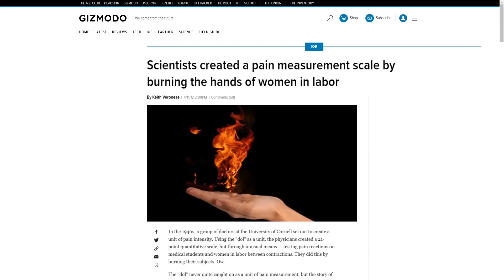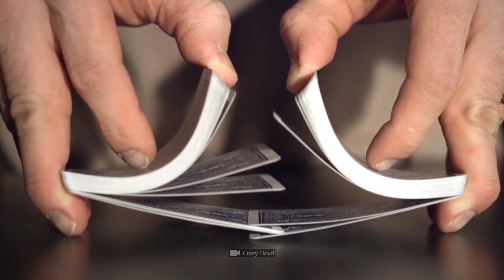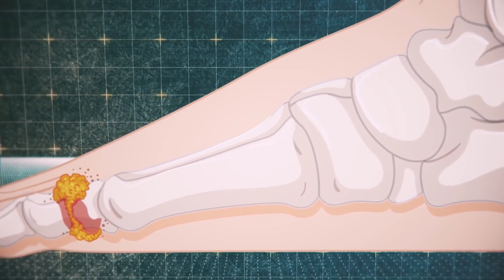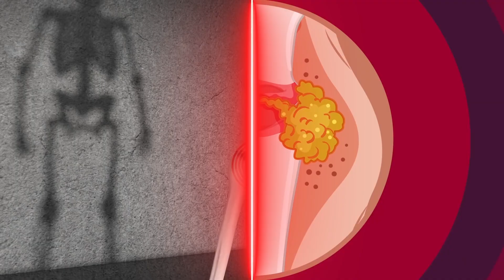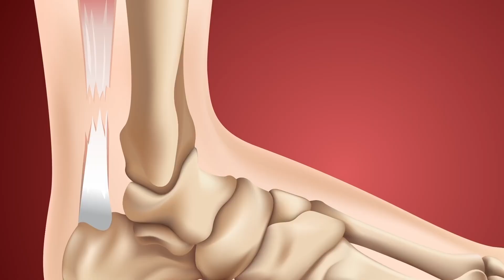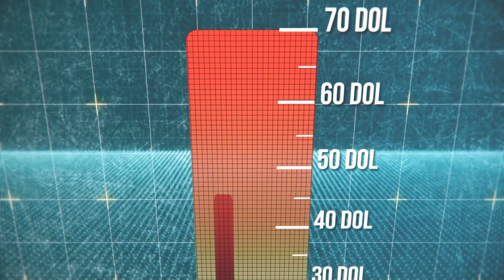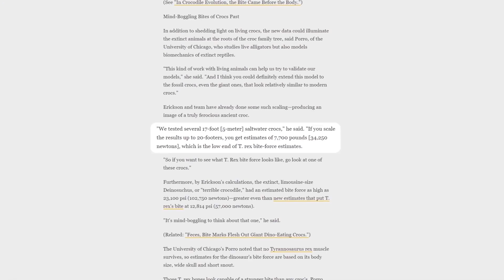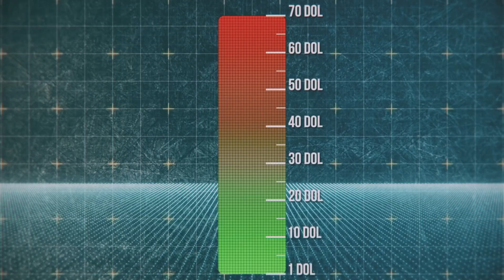Mana Yang Lebih Buruk? Hal Paling Menyakitkan Yang Bisa Anda Alami!